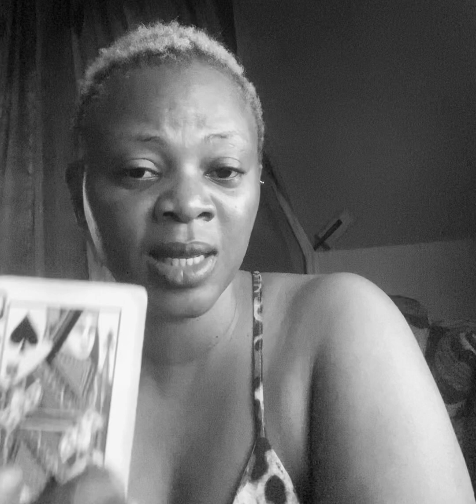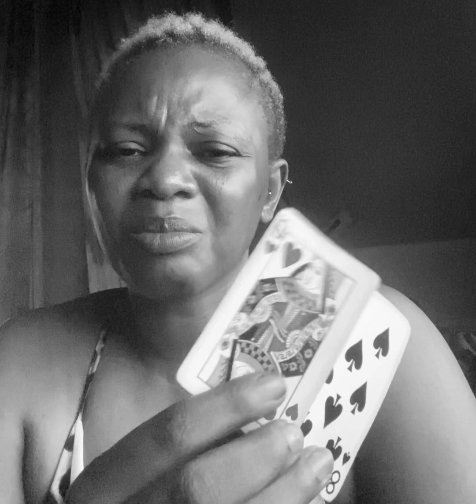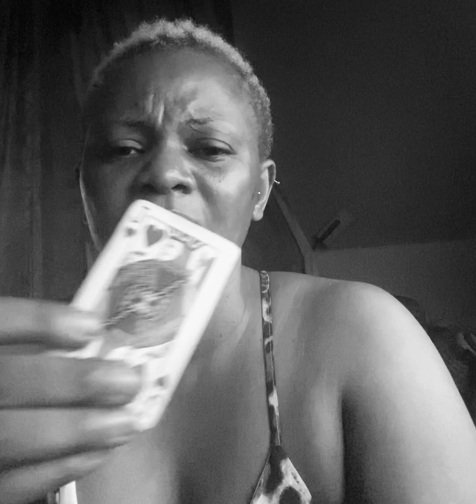THIS COUPLE WHO WORKED HARD TO KEEP YOU BLOCKED (SACRIFICED YOU) ARE BOTH ABOUT TO FALL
Take only what resonates and leave what doesn’t!

He could be she, She could be he.